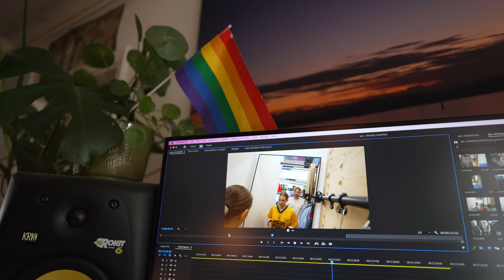Flinke investering + een JUBILEUM! 🥳 | vlog 566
In deze vlog: ik ben m'n ritme kwijt maar ik doorbreek de cirkel van lamlendigheid, een avontuur met een egeltje, een saaie unboxing en een verhaal over data-opslag, ik heb soep gemaakt, ik ga de stad in voor kaas, koffie en paella, Bojack Horseman is bijna afgelopen, een mooie wandeling als beloning voor een dag hard/zacht werken, een vlogjubileum, reetjes en ik vertel waarom morgen spannend is. Kijk maar even!

💜 Wil je m'n podcast horen? Kom bij Team Kijk maar even